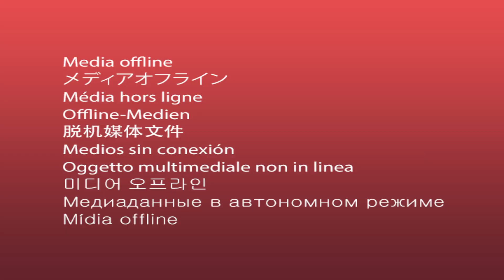O que a Capcom está fazendo com o Street Fighter 6?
HEY!

🔻VÍDEOS SUGERIDOS🔻

✦✦✦ INTRO do canal feita por Eduardo Inácio ✦✦✦